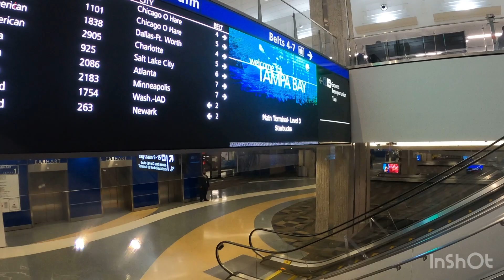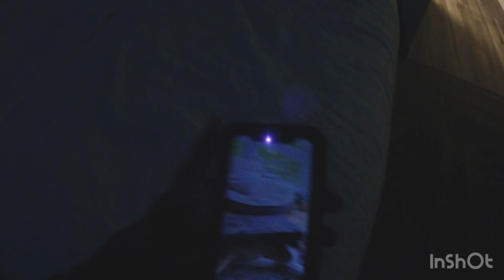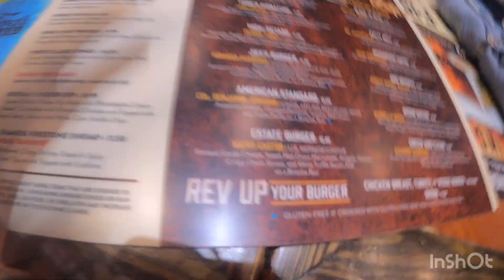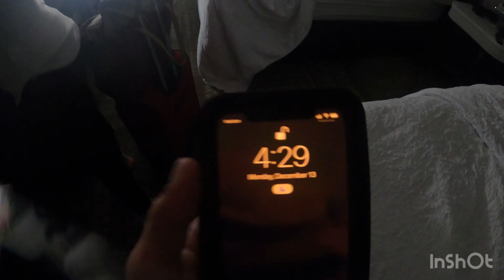5 Day Vlog | Super Y National Finals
In this video I show you a 5 day Vlog of the Super Y National Tournament.

Let me know what you want to see next time.